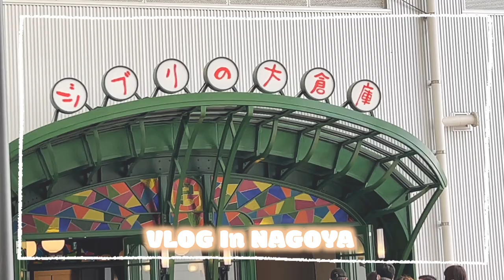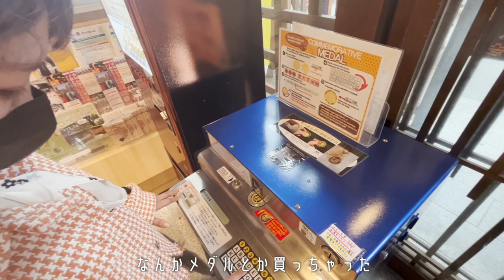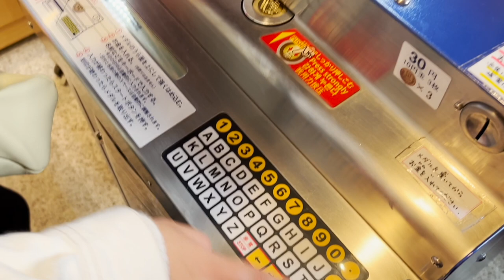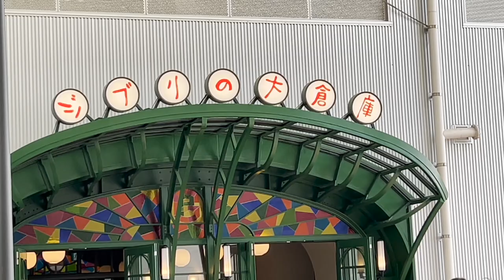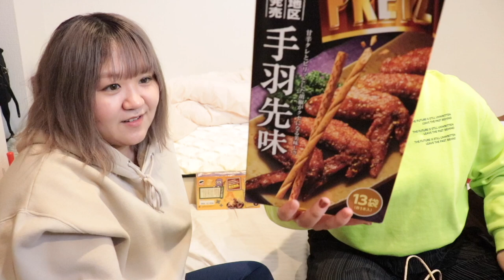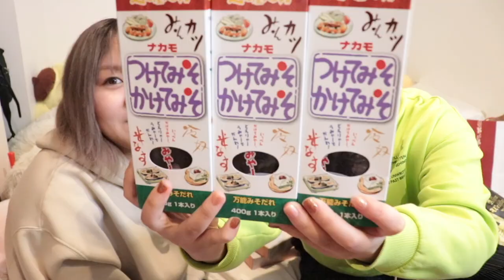【VLOG】2泊3日名古屋食べまくり姉妹旅！ジブリパークも行ったよ♡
前回の動画♡
【モッパン】サムギョプサルパーティー！姉妹で料理して食べて語り合う！！！【ばんぶぅ】

次回の動画♡
【ジブリパーク】総額2万円超え!!大量購入品紹介！人気グッズや配りお菓子などなど！